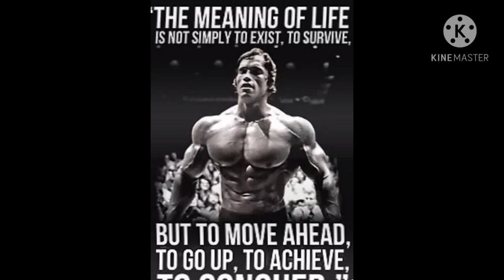How to train mass||Arnold Schwarzenegger|gym and fitness motivation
Arnold Alois Schwarzenegger, (born July 30, 1947, Thal, near Graz, Austria), Austrian-born American bodybuilder, film actor, and politician who rose to fame through roles in blockbuster action movies and later served as governor of California (2003–11)

Schwarzenegger was known as the Styrian Oak, or Austrian Oak, in the bodybuilding world, where he dwarfed his competition. He won his first amateur Mr. Universe title in 1967. After moving to California in 1968 to train and compete in bigger events in the United States, he won four more Mr. Universe titles and then the professional Mr. Olympia title six years in a row (1970–75) before retiring. He surprised the bodybuilding world by returning to competition one more time to claim the Mr. Universe title in 1980. Bodybuilding was the subject of several of his books, including the autobiographical Arnold: The Education of a Bodybuilder (1977; written with Douglas Kent Hall) and The New Encyclopedia of Modern Bodybuilding (1998; written with Bill Dobbins).

Although Schwarzenegger had put his movie career on hiatus to devote attention to politics, in 2010 he made a cameo in The Expendables, an action film that brought together several aging stars of the genre. He also appeared in the movie’s 2012 and 2014 sequels. The Last Stand (2013) marked his first leading role in 10 years. He later starred with Sylvester Stallone in the action thriller Escape Plan (2013), took top billing in the action drama Sabotage (2014), and reprised his Terminator role in Terminator Genisys (2015) and Terminator: Dark Fate (2019).

In July 2011 a museum dedicated to Schwarzenegger’s life opened in his childhood home in Thal, Austria. The following year he published the memoir Total Recall: My Unbelievably True Life Story (written with Peter Petre).

Gym and fitness
gym and fitness